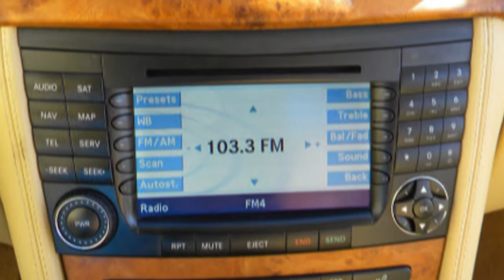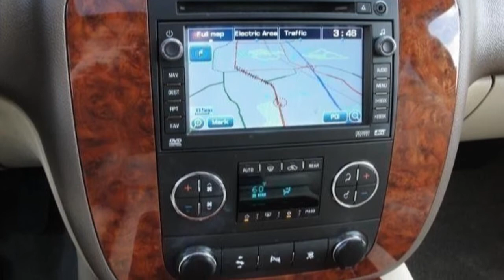Targeted Video Ads With Massive Exposure AUTO DEALER MARKETING 2011! DRAG RACING CLIPS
Watch a 209 MPH Harley Drag Bike, Wheelie Popping Corvette, Dragster on Fire! And many other headlines and keyword tags that are utilized to get our business models involved in successful SOCIAL campaigns. We offer Free DRAG RACING and Other type of Entertaining VIDEO CLIPS to engage in Social Networking Campaigns for FRESH BUYERS and Future Customers, which in turn Dealers/Service Providers.Individuals in our CO-OP reap the benefits...
All Autos, Equipment and Services in our CO-OP are broadcasted on our Social Networks and Static Ad classified sites including our affiliate site, News On Deals (Oodle Network and Major News Source) and hundreds of others, too many to mention here. Everyone stops a search for a little entertainment or news these days (human nature). Would you like your inventory in the mix of that entertainment or news??? Hummmmm!
Statistics show that video improves online visibility and drives more action online than plain images and text. For example, according to the BIA Kelsey Group, viewers engage more after watching a video, with clicks for more information increasing by 30-40% and phone inquiries by 16-20%.